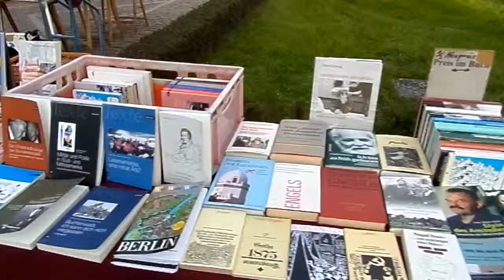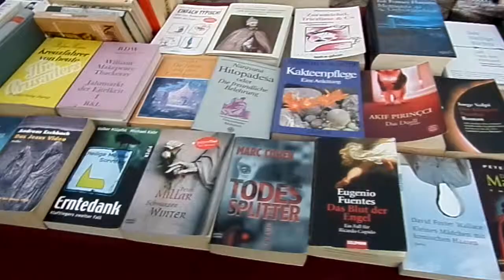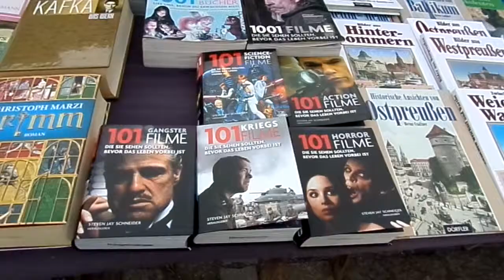Feria de libros viejos, Humboldt Universitat, Berlín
Feria de libros viejos, Humboldt Universitat, Berlín. Unter der Linden, Berlin. 4 de octubre del 2013, 5.48pm (apx.)